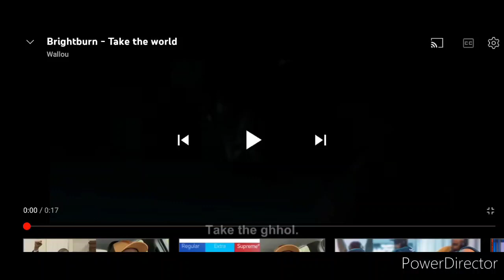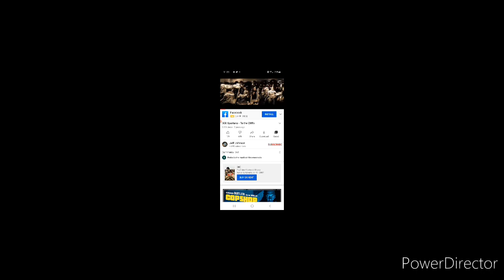The LORD is fishing the sons of power out of the world